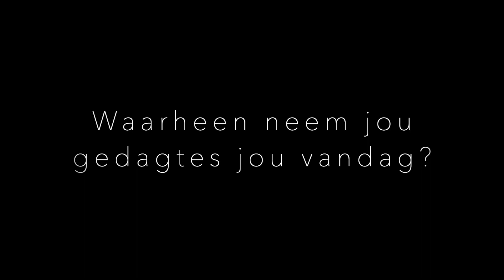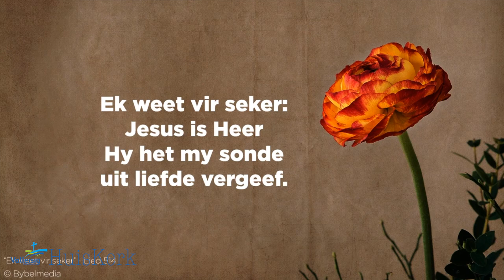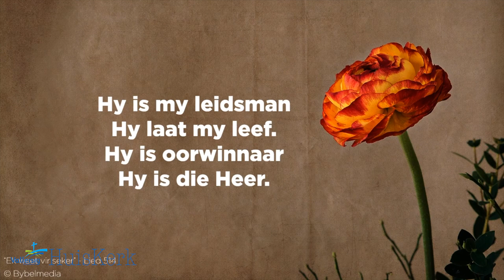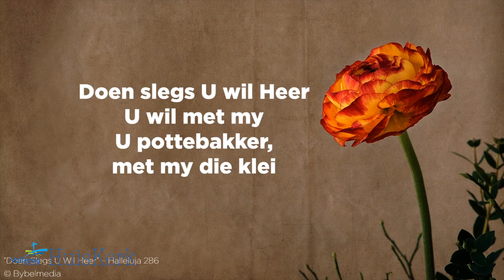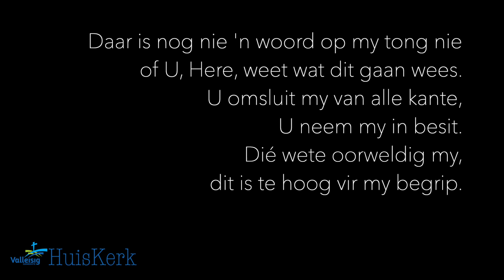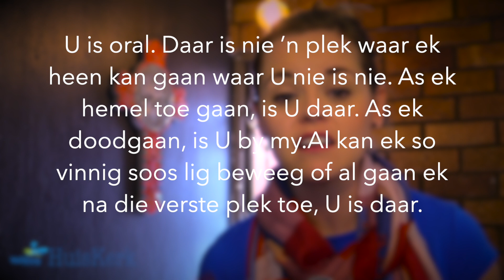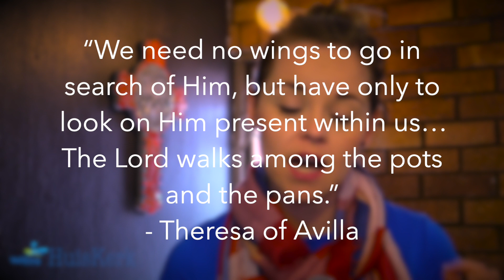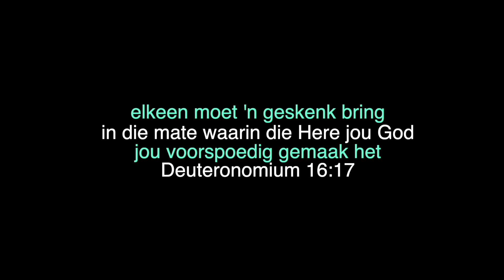Google maps of 'n padkaart?